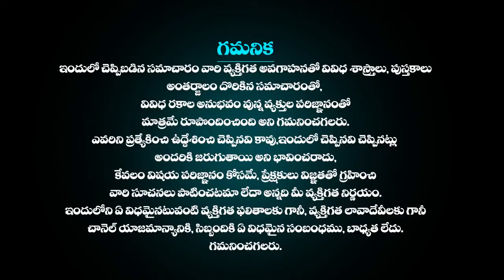పూరి జగన్నాథ ఆలయంలో కృష్ణుడి గుండె ఇంకా వుందా? Jagannath Mandir Jagannath Temple Mystery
More Interesting Videos :
ఇప్పటికి అంతుచిక్కని పూరీ జగన్నాథ ఆలయ రహస్యాలు